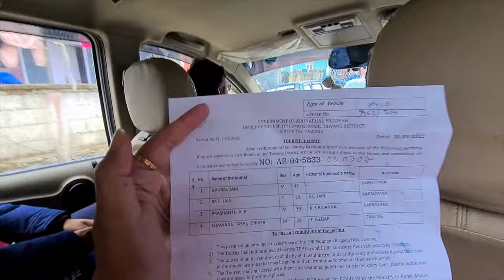RoadTrip: Day 12 Tawang to Bumla pass Tibet Border Arunanchal Pradesh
We are publishing our 37 days road trip of Bangalore to North east india which we performed in Year 2022 in our Honda City sedan car. We are pulling content from our previous channel ad it will be closed soon. We are a Solo travelling couple doing long drives across india, Car Camping & Cooking on the go, Trek and surviving in harsh conditions over 10000 kms Road Drive at a stretch. We do spend nights in our Honda City car too and how we do that will be addressed in the upcoming trip series.

You can find the Items we use under this Amazon Store

Arunanchal Pradesh,Bomdila to Sela Pass,Off roading,Road to Tawang,Sela Tunnel,Tawang Arunanchal Pradesh,arunachal drive,arunachal pradesh,honda city,northeast roadtrip,northeast trip,road,road trip,sela pass,tawang road trip,trip,trip to tawang